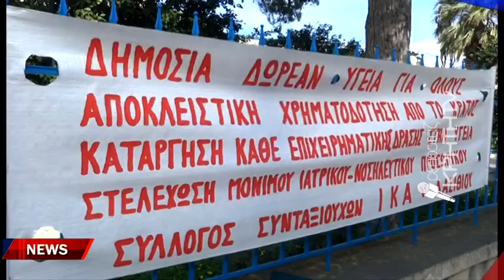Ντόμινο παραιτήσεων στα κρητικά νοσοκομεία